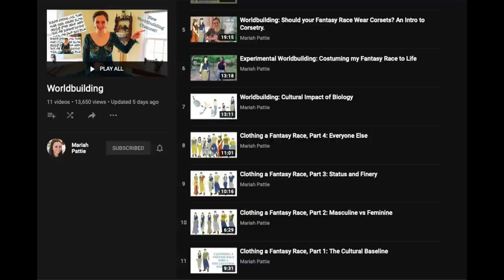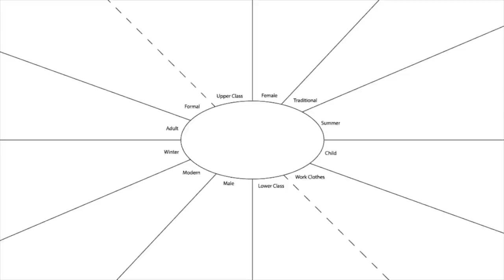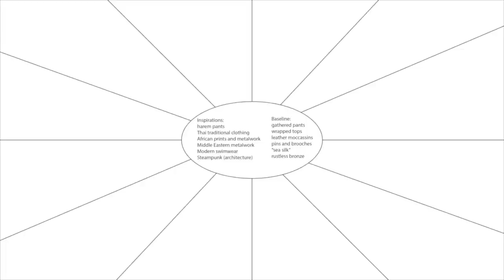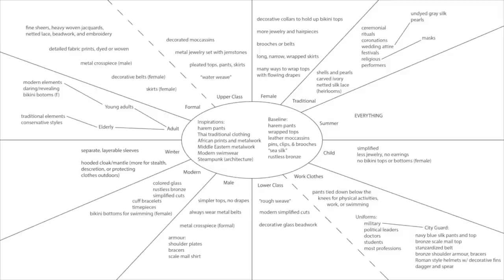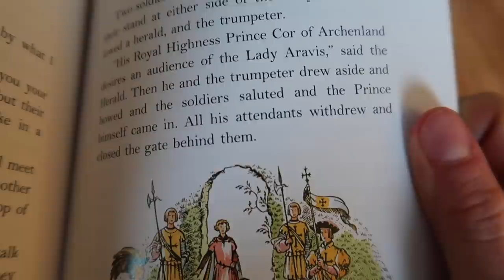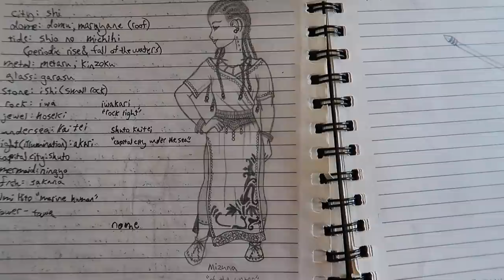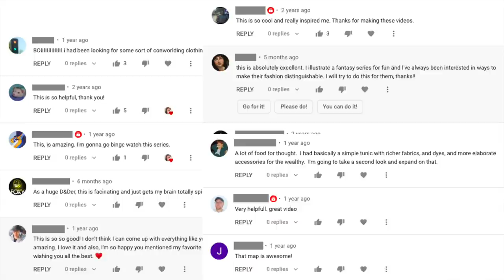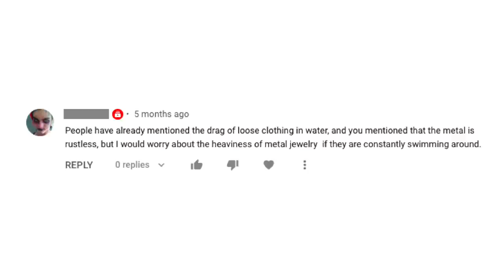Worldbuilding: Clothing a Fantasy Race, Part 1 (and tracing the evolution of Nautikan fashion)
Hello, welcome to my new worldbuilding channel!  I'm currently working on sorting through my old worldbuilding videos and re-uploading them here.  This video wasn't bad, and only really suffered from a lack of clarity about the fantasy race I was dressing.  So I decided to take you through the whole evolution of the Nautikans, as far back as I could trace it.  I also went through the old comments section and used it to refine my original ideas.